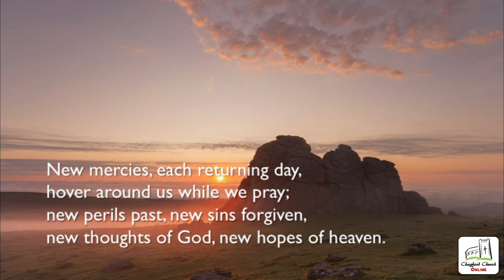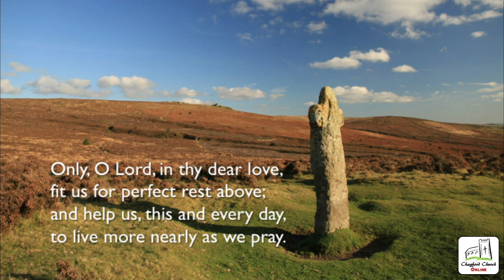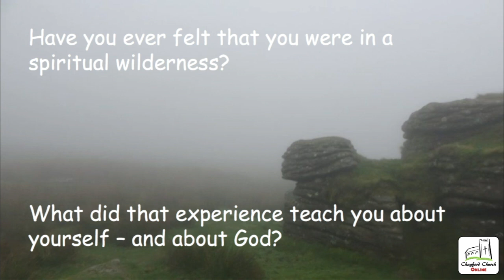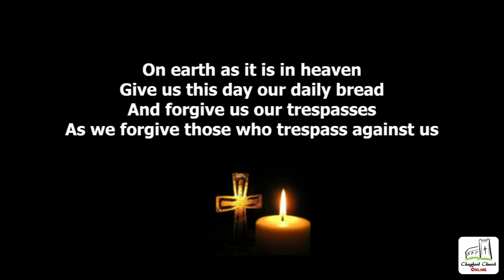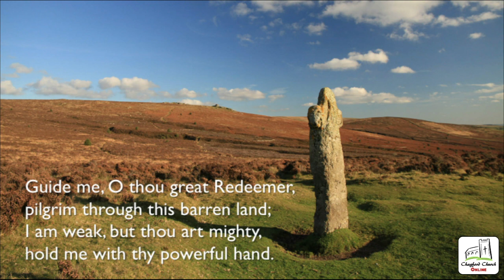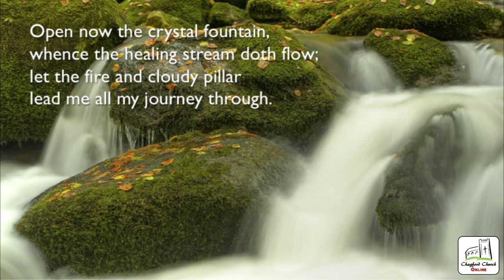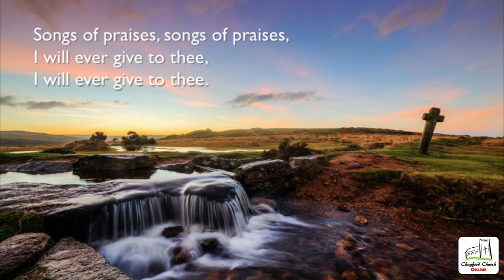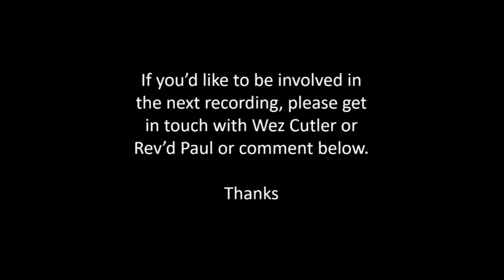Chagford Church Online Service - 20th September 2020